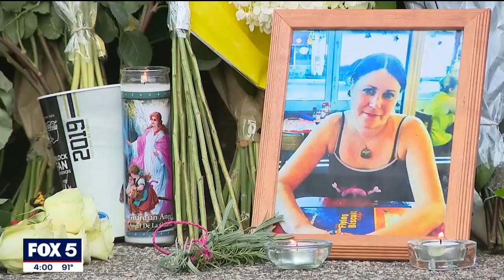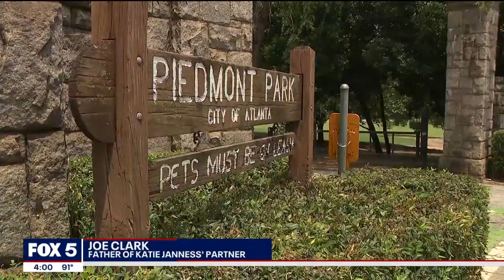2 years after brutal stabbing death of Katie Janness | FOX 5 News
The search for a suspect continues two years after a woman and her dog were brutally murdered in Piedmont Park. Katie Janness and her dog were stabbed to death on this date in 2021.